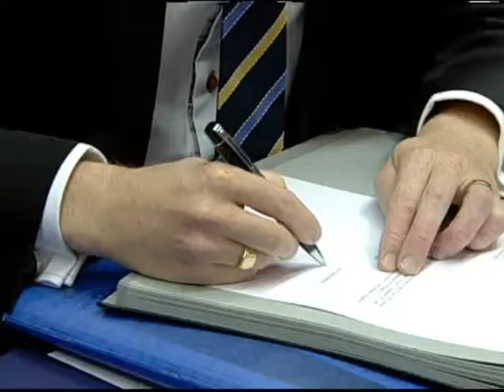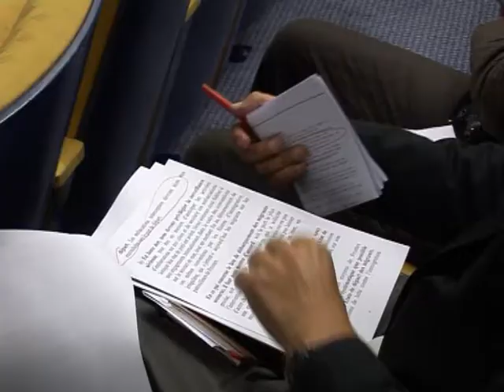EU Reaches out to Refugees